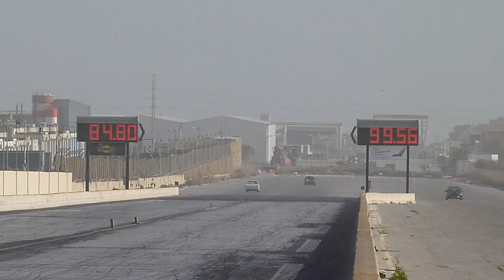January 2015 Street legal RWUB Run 34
31st January 2015 The First Event for the 2015 calendar starts off with a RWUB for Street Legal Cars. Hosted by the MDRA held at Hal Far Raceway.